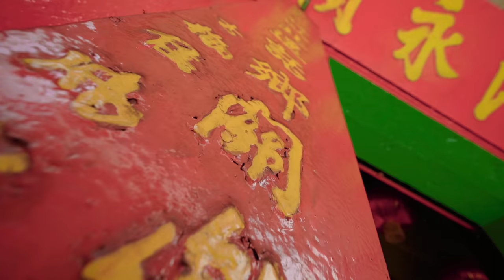"IL POTERE DEI VIAGGIATORI" 🌍 Speciale Earth Day (Rewind 2019)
In questo Earth Day, il Giorno della Terra, vogliamo rendere omaggio a tutti i piccoli e grandi gesti che ogni viaggiatore può compiere per rendere sia il mondo che il proprio viaggio migliore. Perché viaggiare responsabilmente non significa per forza fare grandi cose o grandi sacrifici, ma concentrarsi su piccoli gesti alla portata di tutti che possano far sì che il mondo rimanga il posto  meraviglioso che tanto amiamo esplorare.
In questo momento di crisi più che mai ci rendiamo conto di quanto il turismo sia importante per il mondo, partendo da una mera questione economica che però si riflette in moltissimi aspetti che vanno dalla tutela delle opere d'arte, alla salvaguardia delle specie in via di estinzione fino alla protezione degli ambienti naturali. Quindi, quando potremo viaggiare di nuovo, facciamo in modo che i nostri viaggi contino!

🌍 SPECIALE EARTH DAY PRESET
Per l'occasione abbiamo lanciato la collezione "EARTH" contenente 5 nuovi preset dedicati al nostro meraviglioso pianeta. Dai un'occhiata

🌳 SPECIALE EARTH DAY ALBERO
Commenta il video iniziando la frase con 🌳 per partecipare all'estrazione di 10 alberi che regaleremo su Treedom! Hai tempo fino alle 13:00 del 29 Aprile!

Comprando tramite questi link ci darete una mano a migliorare sempre di più la qualità dei nostri video, questo perché essendo affiliati Amazon e Booking riceviamo un guadagno per ogni acquisto idoneo, ma voi non spenderete un centesimo in più. Grazie di cuore!

💌 Indirizzo per le cartoline:
Giorgio Pirola
via Brennero 41
20832 Desio (MB)